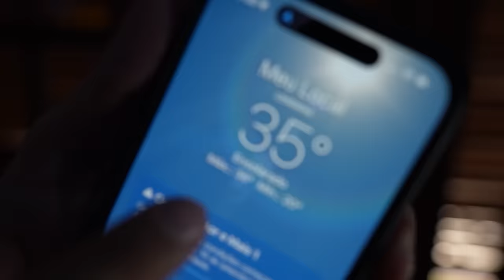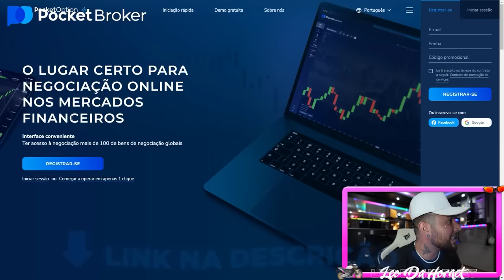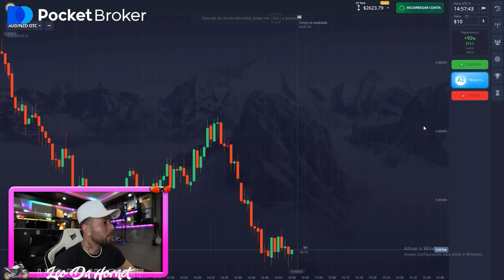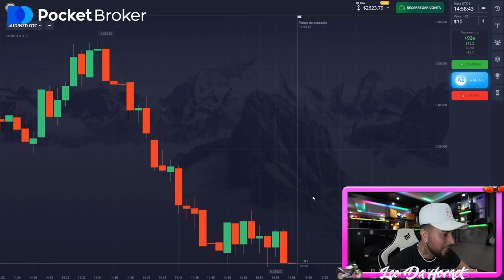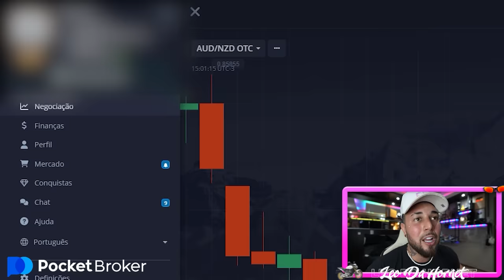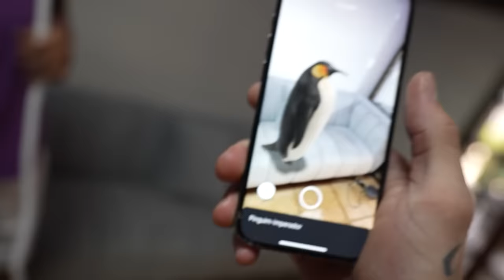OS CÂMERA MEN DA CASA ESTAVAM PASSANDO DIFICULDADES E ENTÃO EU FIZ ISSO !! 🙏🏼❤️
Siga o link e comece a ganhar dinheiro com o Pocket Broker. Utilize o código promocional CASH100 para aumentar o seu primeiro depósito em 100%!